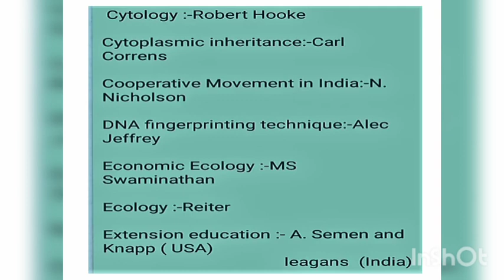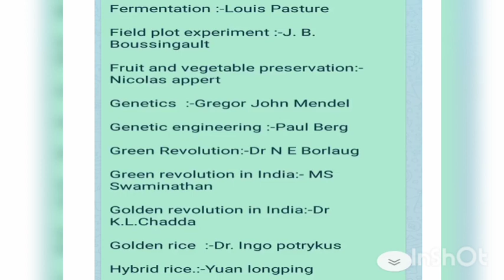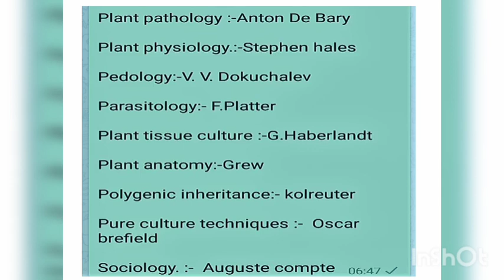Science related father's ..